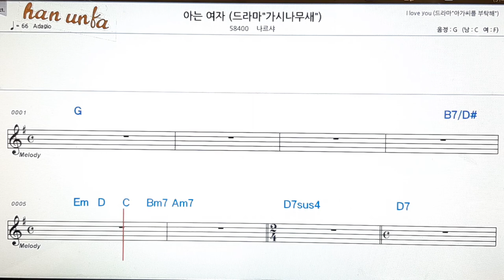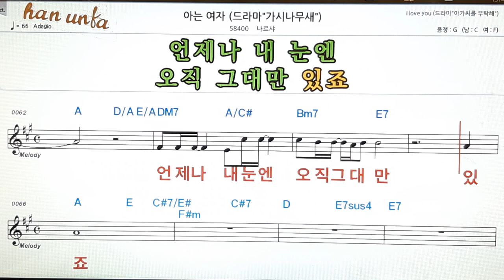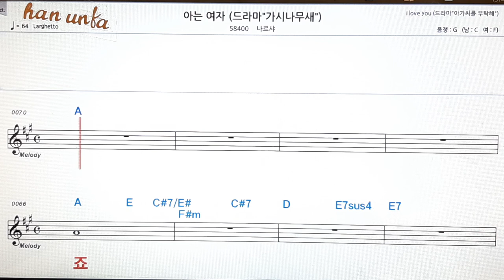아는 여자/나르샤👍노래 반주, 코드 악보,가라오케💋Karaoke*Sheet Music*Chord*MR